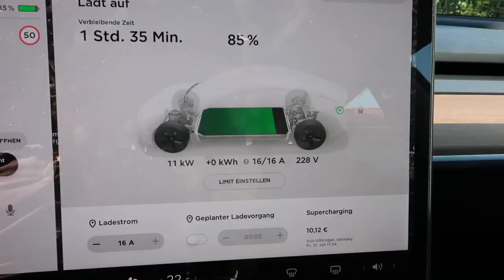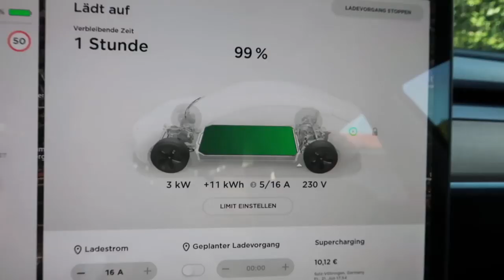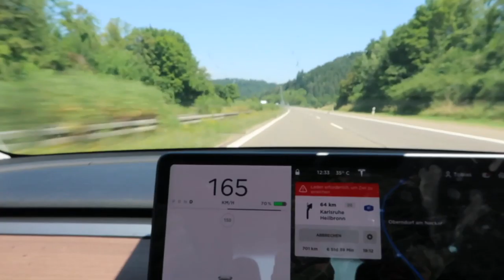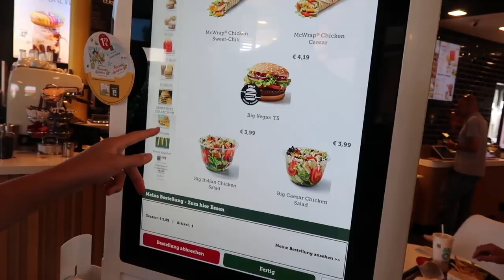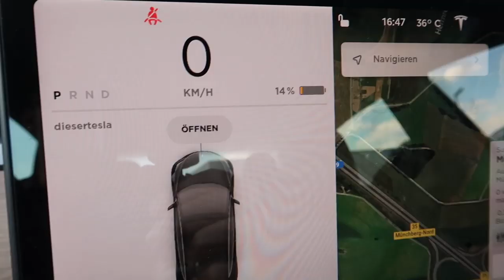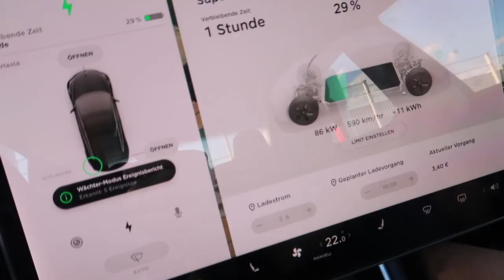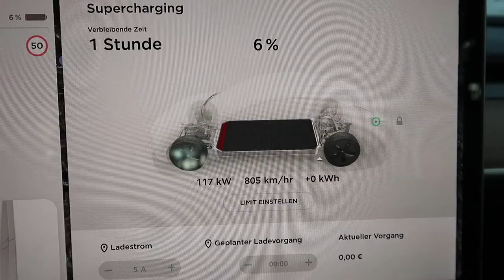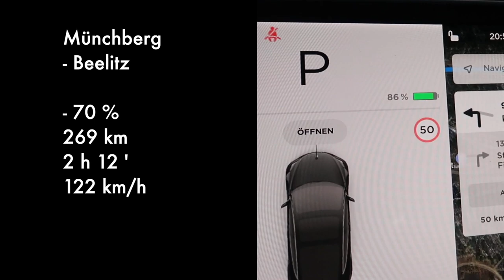Probleme bei unserem ersten Road-Trip mit dem Tesla Model 3 (mit Oskar) | dieserdad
Zum ersten Mal sind Oskar und ich mit unserem Elektrofahrzeug nach Berlin gefahren: Unser erster Roadtrip über 807 km mit dem TESLA Model 3 war für mich nach 51 Jahren Verbrennerfahren schon ein Abenteuer. Und es gab auch Probleme... Viel Spaß bei meiner Zusammenfassung (: